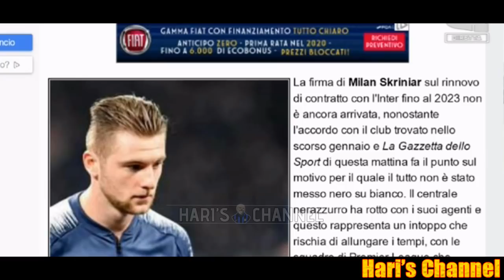CAPUANO: "NUOVO STADIO PER INTER E MILAN CONDIVISO, SAN SIRO? PROBABILMENTE VERRA' ABBATTUTO.."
Giornata ricca di approfondimenti in casa Inter, la questione nuovo stadio sembra avere nuovi sviluppi: il progetto arriva in Comune: il Meazza sarà abbattuto. L'ad dell'Inter Alessandro Antonello dichiara: "Piena sintonia con il Milan, i tempi sono maturi". Approfondimenti anche sul rinnovo di Milan Skriniar e il mercato nerazzurro con la situazione Diego De Paul.